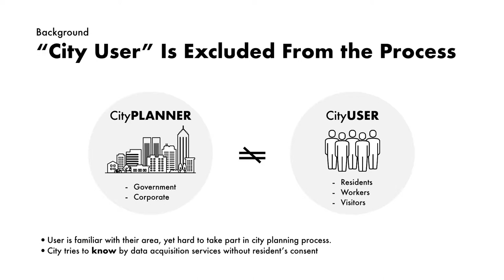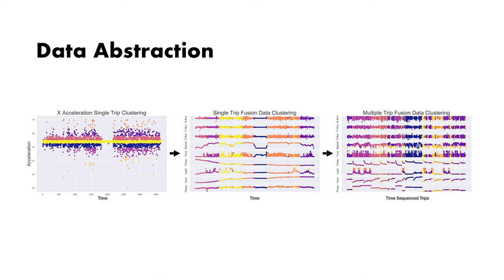JettSen MIT Media Lab Member's Week 2020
Collaboration Project Between City Science Group (MIT Media Lab) and Panasonic.